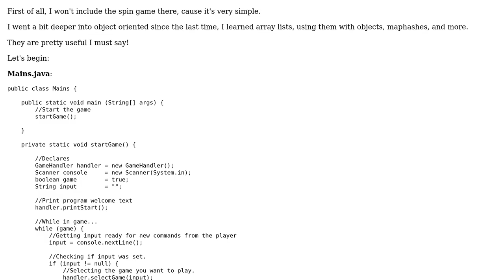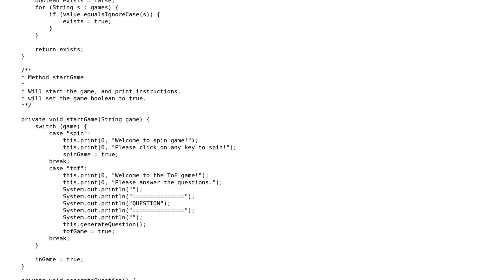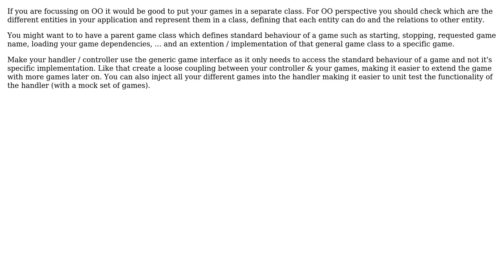Code Review: Game selection menu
With thanks & praise to God, and with thanks to the many people who have made this project possible! | Content (except music & images) licensed under CC BY-SA | Music | Images & others | With thanks to user user1902133 user Quaxton Hale user Filip Strubbe and the Stack Exchange Network Trademarks are property of their respective owners. You are responsible for your own actions.